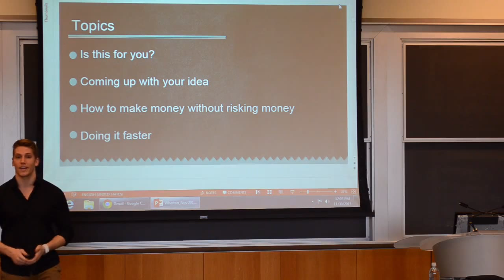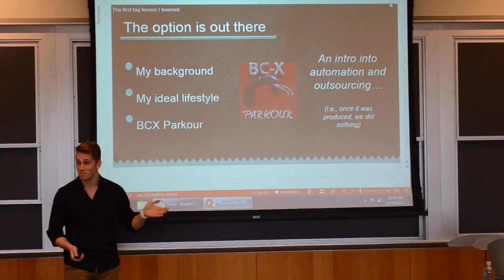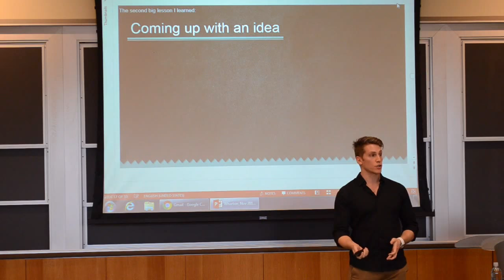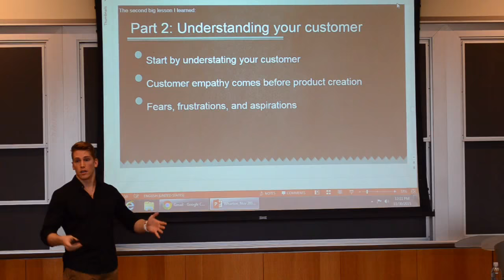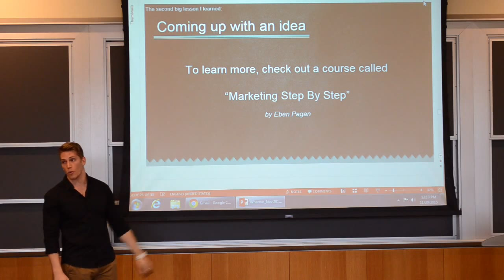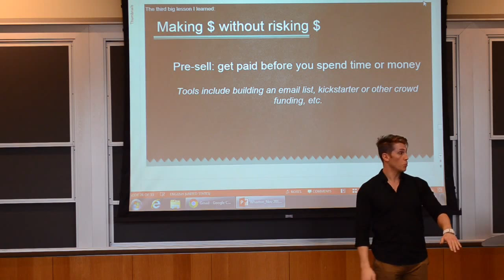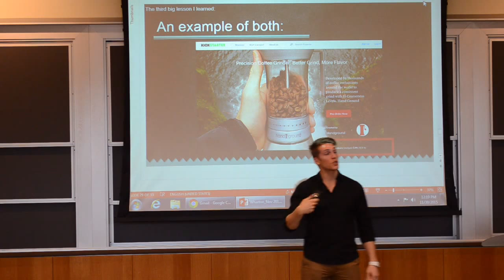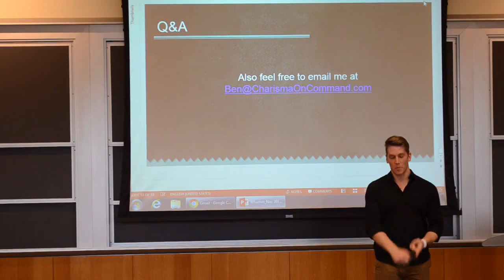How To Start A Lifestyle Business And Know It Will Succeed (Wharton Entrepreneurship Speech)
Gave a quick talk on the topic of entrepreneurship and starting a lifestyle business.  If just one person escapes investment banking because of this I will be proud!

Also special shoutout to my business partner Charlie Houpert.  He cofounded BCX Parkour and Charisma On Command with me, he's the one who created our charisma course, and he's helped me learn or execute on all of these lessons :-)